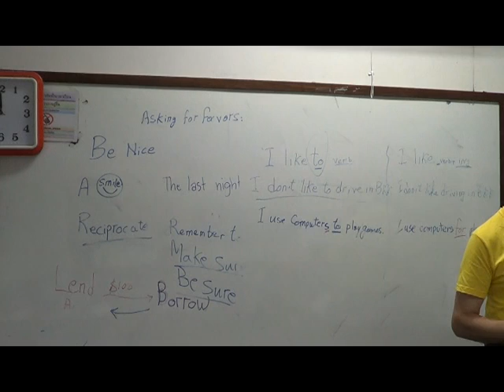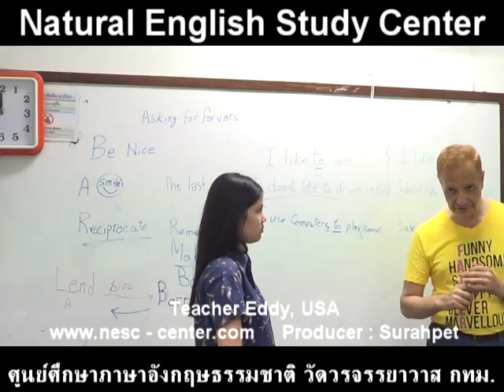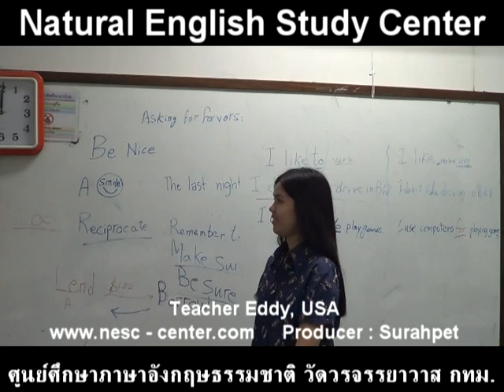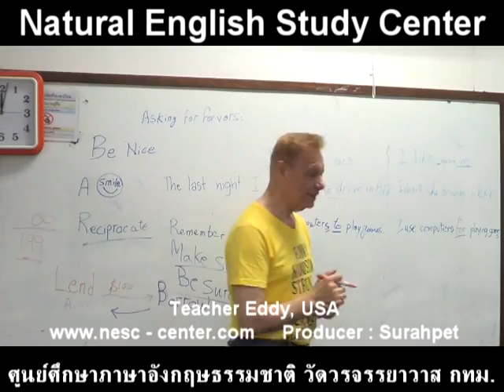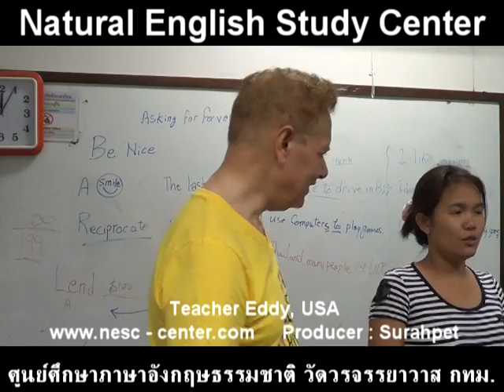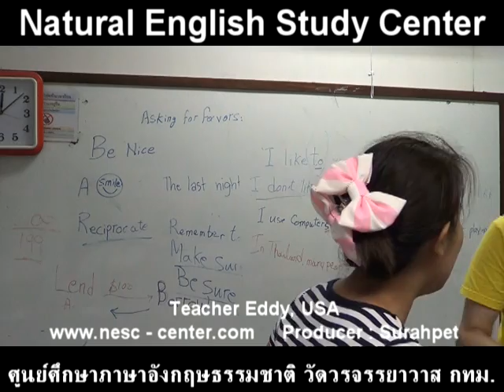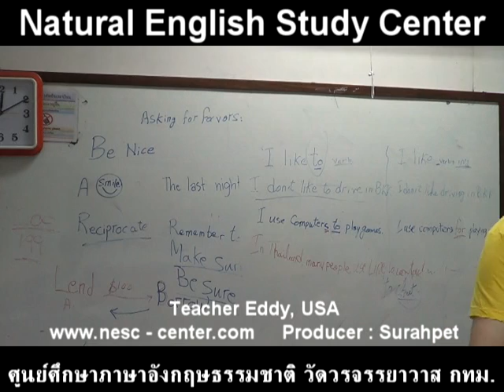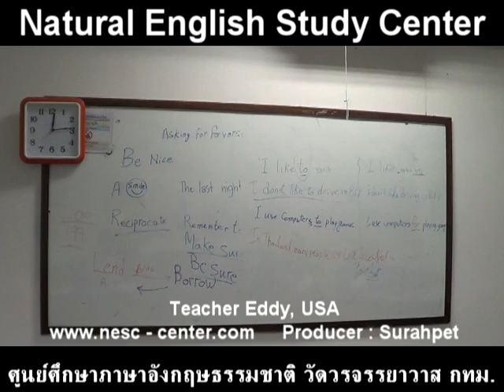suraphet 4120 English Teaching Teacher Eddy, USA, Eddy 8